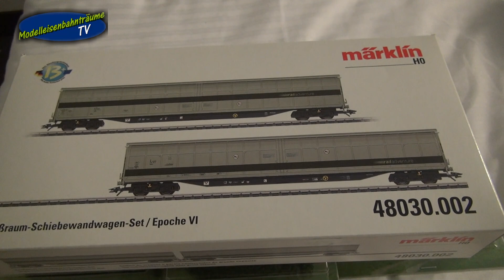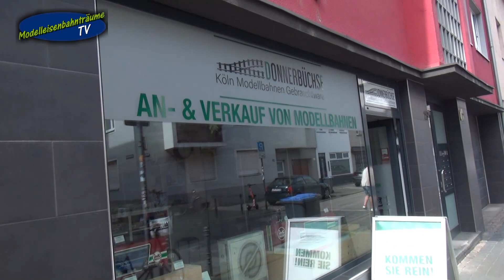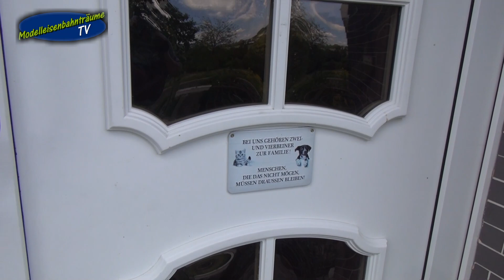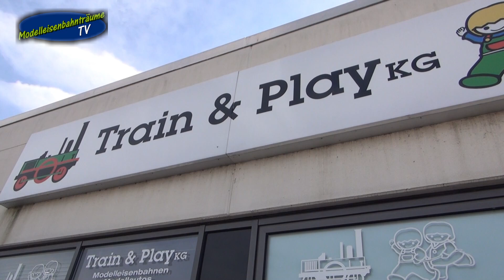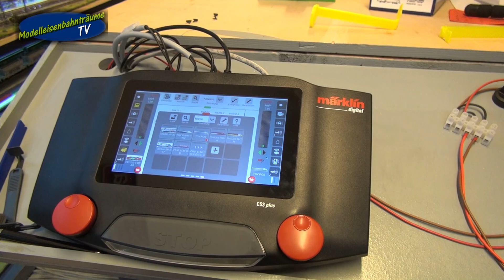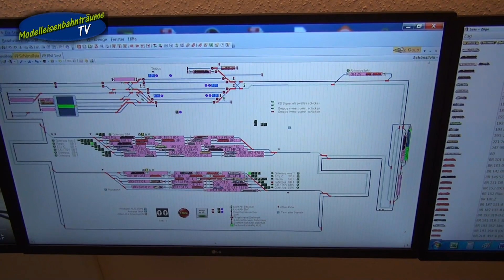Märklin & mehr - Besuchertour 2023...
Hallo Community,

es war mal wieder Urlaubszeit und auch wir waren unterwegs
und haben den ein oder anderne Modellbahner besucht.
Aber auch Trainspotting und mehr...
Viel Spass beim anschauen und lasst doch ein like da.